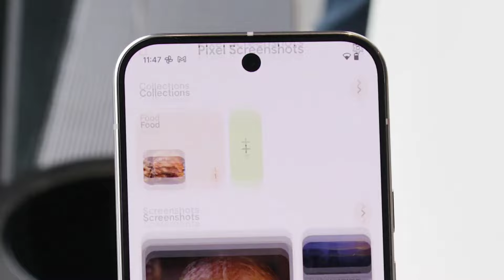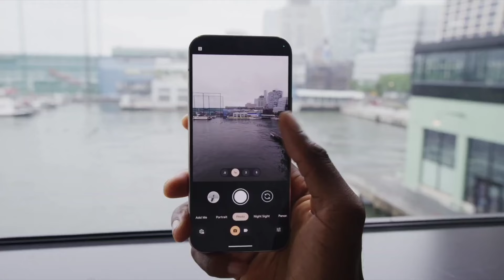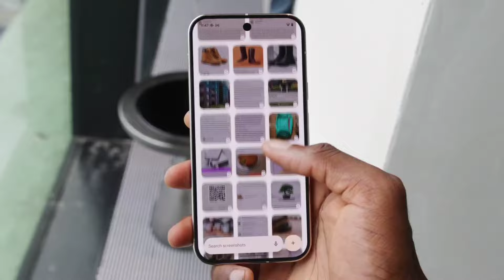Nuevo Google Pixel 9 Pro XL es el Mejor